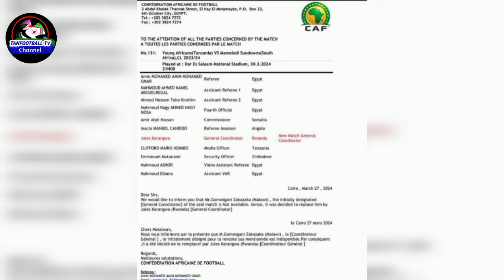YANGA WABADILISHIWA WAAMUZI WA MECHI NA MAMELODI SUNDOWN RHULANI TUTATEMBEA PEKU.......